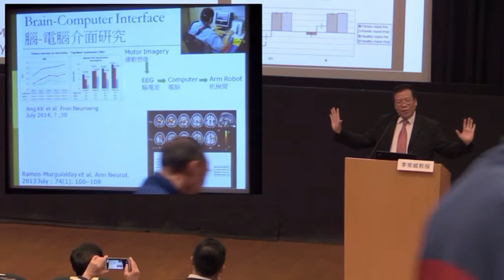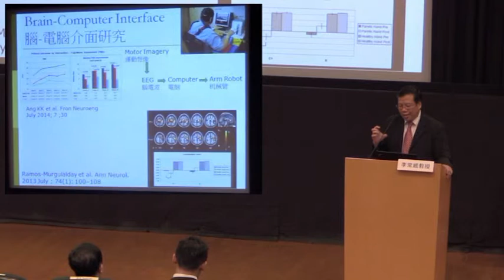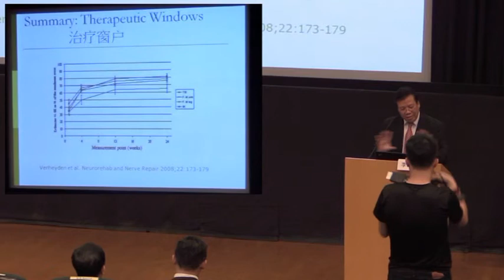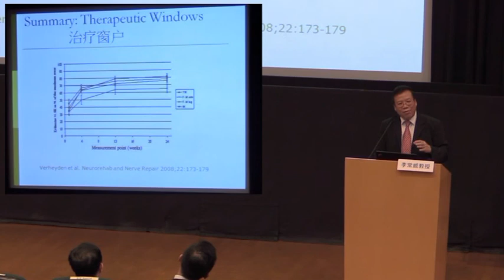腦神經復康科技新知8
日期：2018年10月21日
地點：香港中央圖書館地下演講廳(香港銅鑼灣高士威道66號)
講者：李常威教授 世界腦神經復康醫學聯盟主席/香港大學名譽臨床教授
講題：腦神經復康科技新知